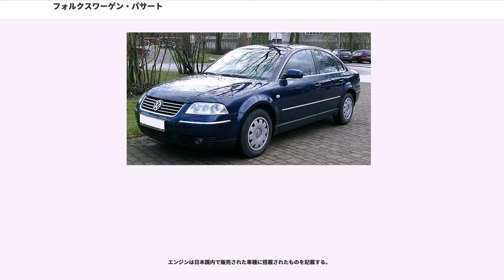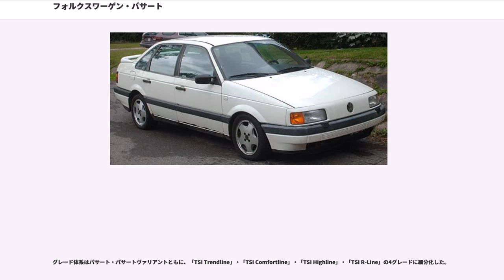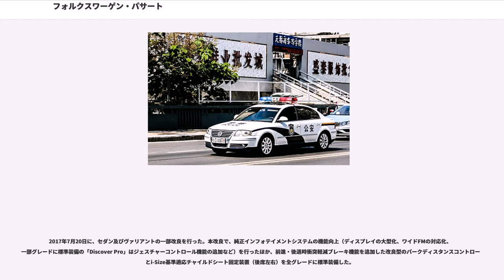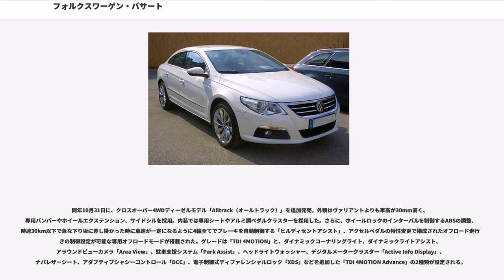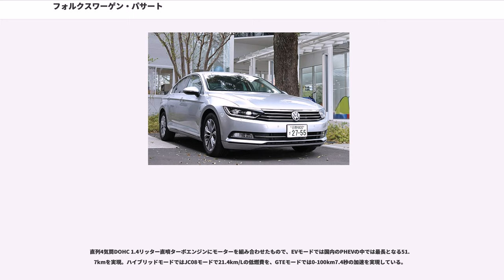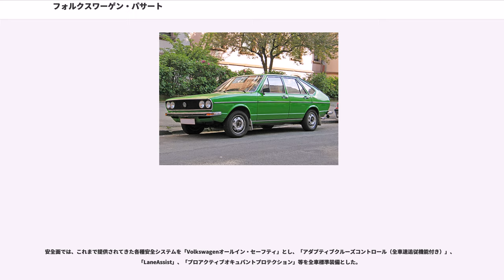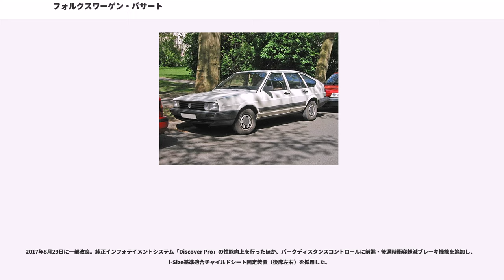フォルクスワーゲン・パサート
フォルクスワーゲン・ブラジルの車種

パサート（"PASSAT" ）はフォルクスワーゲンが製造・販売している自動車である。

1960年代後半、フォルクスワーゲン・K70（ロータリーエンジンを搭載したNSU・Ro80のレシプロエンジン版）などあったものの商業的に成功していたとは言えず、フォルクスワーゲンの主力車種は依然ビートルであった。この状態から脱却するために開発されたのがパサートである。

1973年、ジョルジェット・ジウジアーロがデザインしたとされる初代パサートは、アウディ・80をベースとする姉妹車であり、アウディ・80がノッチバックだったのに対し、パサートはファストバック・スタイルを採用し、より若々しいキャラクターづけがされていた。2世代目も同じくアウディ・80をベースとするが新たにノッチバックのサンタナがデビューし、貿易摩擦解消の意味も兼ねて、日本では日産自動車がノックダウン生産していた。3世代目では、アウディとの姉妹関係は解消され一般的な横置きエンジン・前輪駆動（4WDのシンクロも存在する）の方式に改められ、主に居住性が向上している。

再び、アウディとプラットフォーム（A4）を共用する5代目では、アウディV8エンジンに匹敵する8気筒W型エンジン搭載モデルが登場し、堅実なファミリーセダンからフォルクスワーゲンのフラッグシップとして高級化を目指した。6代目モデルでは再び横置きエンジンとなり、ゴルフと姉妹関係になった。

エンジンは日本国内で販売された車種に搭載されたものを記載する。

アウディ・80(初代)がベースに縦置きエンジンで前輪を駆動する。またフロントフェンダーやドアパネルなども同じ物が使用され、徹底したコストダウンを行った。

1977年、マイナーチェンジが施され、ヘッドライトが丸型2灯から丸型4灯式に変更された。翌1978年のマイナーチェンジではウレタンバンパーが採用され、フロントウインカーがバンパーからヘッドライト横に移された。ブラジル法人の「フォルクスワーゲン・ド・ブラジル」でも生産されたほか、日本へは全年式に渡ってヤナセが輸入を行っていた。

初代と同じくアウディ・80(2代目)をベースとしている。相変わらず縦置きエンジンであるが、1984年には4WDであるシンクロが追加されている。ボディ形式は3ドアが落とされ、5ドアハッチバックとヴァリアントがラインナップされていたが、1981年にはノッチバックのサンタナがデビューしている。ゴルフが発売されて以降、ヤナセでのフォルクスワーゲン車の販売はゴルフが主力となっており、この代は正規輸入されていない(ヴァリアントのシンクロモデルが少数ながら並行輸入されている)。しかし、1984年からサンタナが日産自動車の座間工場でノックダウン生産されるようになり、ゴルフと同じ価格帯で購入できることから人気があった。

横置きエンジンへ改められ、アウディとの姉妹関係は解消された。グリルレスのフロントマスクが特徴で、サイドミラーの付け根部分のデザインまで空力に配慮している。ボディはハッチバックがラインナップから外れ、セダンもサンタナからパサートの呼称に統一、ヴァリアントとの2本立てとなる。ヤナセが輸入していたモデルのエンジンは当初2リットルDOHCモデルだけであったが、モデル末期に2.8リットルのVR6が追加されている。1988年6月には日産自動車とライセンス生産合意を発表。当初は日産サニー・プリンス販売会社でも併売されていた。途中からヤナセとフォルクスワーゲンとの提携が決裂し、ファーレン及びDUOでの販売となる。
B3はグリルレスのフロントであったが、市場には受け入れられずB4ではフロントグリルを持つものへと変更されている。このフロントグリルはハッピーフェイスと呼ばれ、1990年代後半のフォルクスワーゲンのデザインのスタンダードとなった。日本でのラインナップはヴァリアント（ワゴン）を主力に据えVR6とGLの2種、セダンがVR6のみと従来よりも整理された。

アウディA4 (B5)との姉妹関係が復活し、エンジンは再び縦置きとなった。当時VW全体で推し進められていたフェルディナント・ピエヒ主導による高級化路線によって、ボディデザイン、塗装やボディパネルの継ぎ目、各パーツの組み付け精度など内外装ともに品質が格段に向上した。当初のラインナップはアウディ製の5バルブヘッド・1.8リットルの...